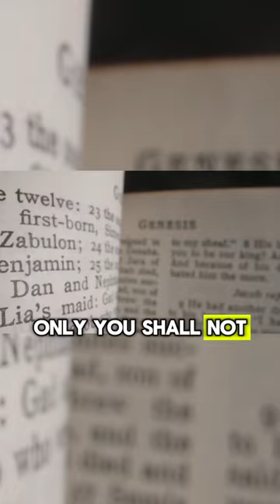God said WHAT about meat eating? 🥩🍖🐟🍗